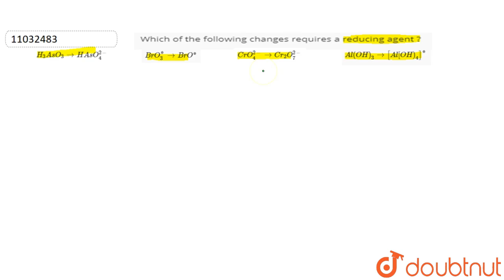Which of the following changes requires a reducing agent ?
Question From – KS Verma Physical Chemistry Class 11 Chapter 02 Question – 028 REDOX REACTIONS CBSE, RBSE, UP, MP, BIHAR BOARD